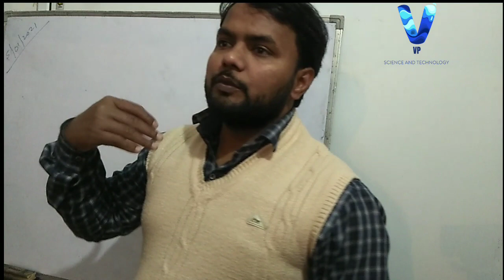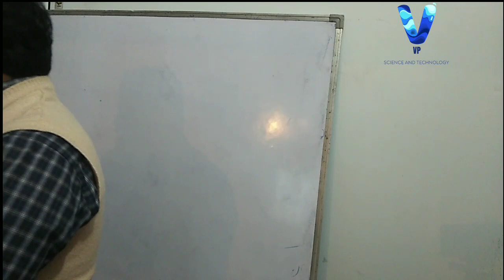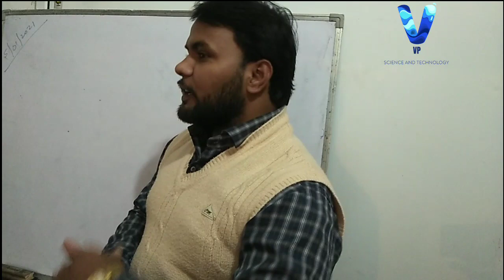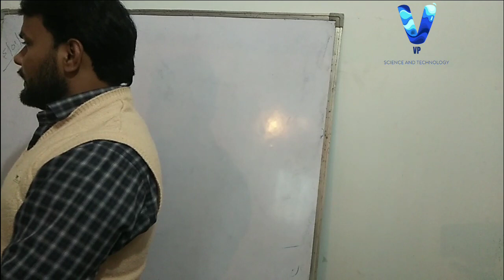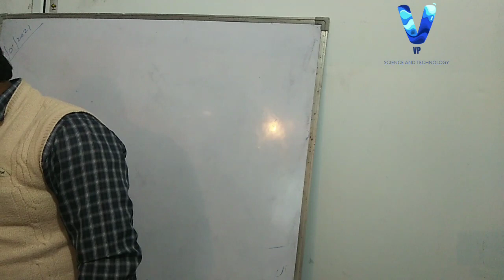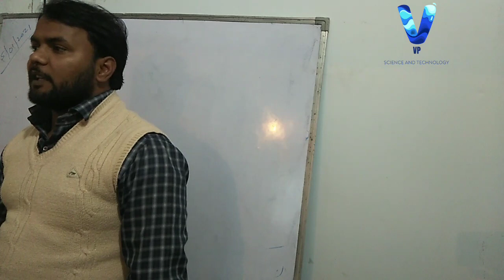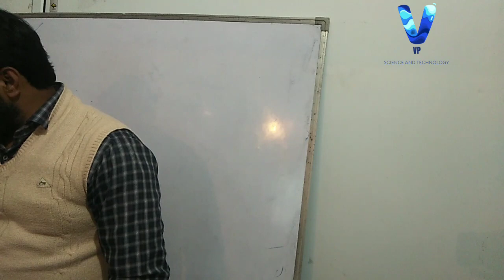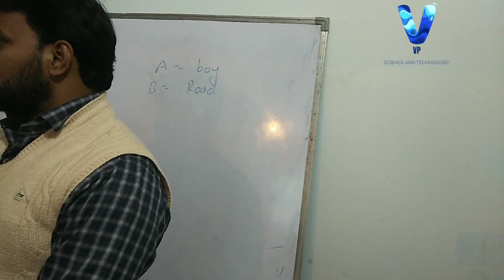INTRODUCTION OF COMMUNICATION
introduction of communication in hindi